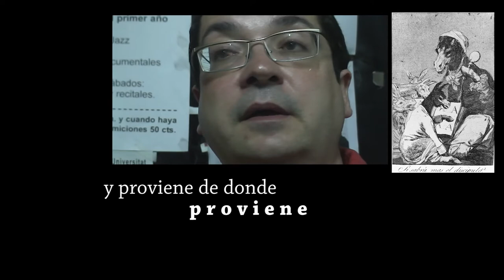PUTOPOETA VIDEOTECA prePandemia, cuándo los poetas eran Objetores ...BARCELONA CONTRACULTURA.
De la serie doc /extractos
UN PUTO POETA    (en este trailer- ROSA GRAU, XAVIER SABATER, PERE SOUSA DAVID CASTILLO-MAGDA GUILLEN)
Gonzalo MARCUZZI- (idea- material de archivos y re ediciones varias)
videoteca para la Memoria y la Desmemoria- Cultura y calle-noche en Barcino.
2007 2'015 en este spot
Otra poesia y Polipoesia-
ALA- Raval 2007- y Nau Bostik-San Andreu - 2015